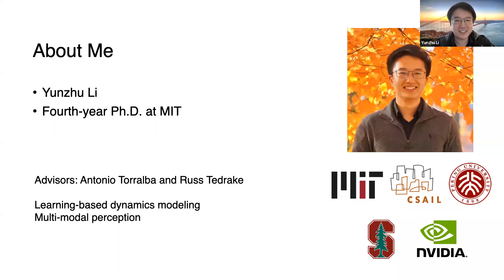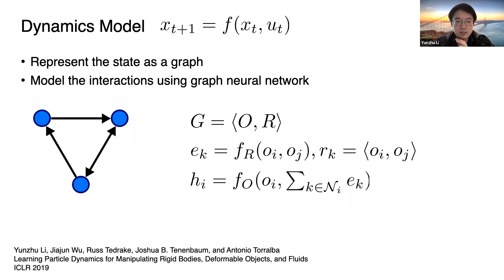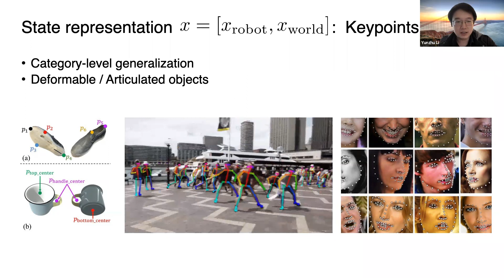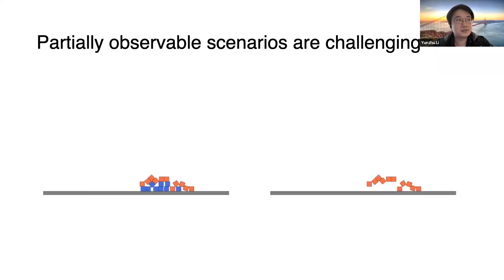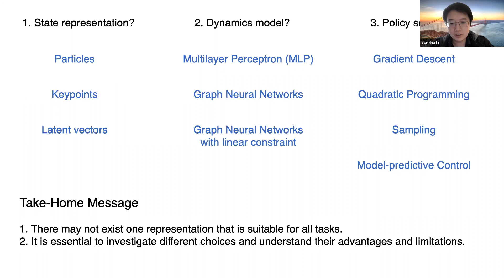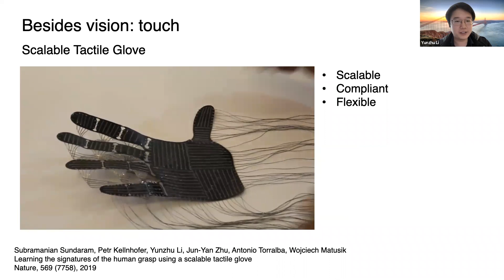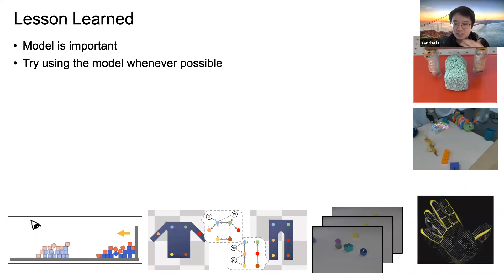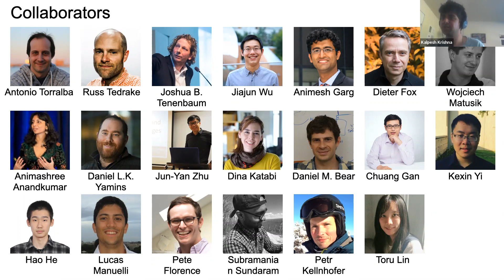Yunzhu Li - Learning-based Dynamics Modeling for Physical Inference and Model-based Control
This talk was held on October 8, 2020 as a part of the MLFL series, hosted by the Center for Data Science, UMass Amherst.

Abstract of the Talk:
Humans have a strong intuitive understanding of physics. From visual observations, we can predict how the environment would change if we apply a specific action. This ability applies to objects of different materials, including rigid bodies, deformable objects, and fluids, which enables a tremendous amount of manipulation skills that are far beyond the reach of the current robot. It is desirable to help the robot learn from its interactions and better understand the dynamics. In this talk, I will present our attempt to model the dynamics of the environment from observational data by combining learning with different state representations and model class, aiming to capture the compositional nature of the objects and introduce the desired inductive bias. Using the learned simulators, robots can infer the physical properties and the relational structure within a dynamic environment and have achieved success in complex manipulation tasks, such as manipulating a pile of boxes, a cup of water, and a deformable foam. I will also present our work on building a scalable tactile glove to learn the patterns in human-object interaction and discuss how it can contribute to a multi-modal perception system that can facilitate human activities learning and dynamics understanding.

About the Speaker:
Yunzhu Li is a Ph.D. student at MIT, advised by Prof. Antonio Torralba and Prof. Russ Tedrake. He works on the intersection of computer vision, machine learning, and robotics. He is particularly interested in enabling robots to better perceive and interact with the world via learning-based dynamics modeling and multimodal perception. Yunzhu is a recipient of the Adobe Research Fellowship. His research was published in top journals and conferences, including Nature, NeurIPS, CVPR, ICRA, etc., and has been featured by CNN, BBC, Forbes, The Economist, MIT Technology Review, WIRED, and other media outlets. Before coming to MIT, he received a B.S. degree from Peking University. He has also spent time at Stanford AI Lab and NVIDIA Robotics Research Lab.

About Machine Learning and Friends Lunch:

MLFL is a lively and interactive forum held weekly where friends of the UMass Amherst machine learning community can sit down, have lunch, and give or hear a 50-minute presentation on recent machine learning research.

Please follow this link to know more about the past and upcoming talks